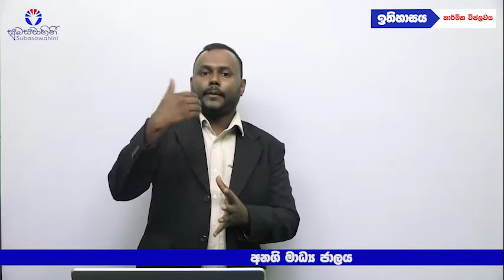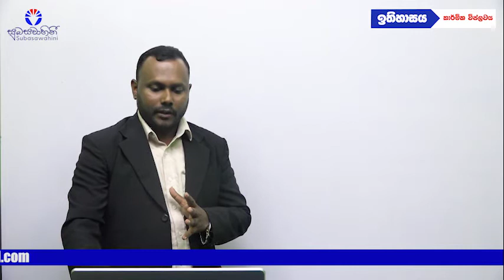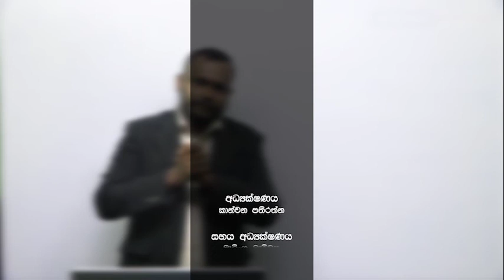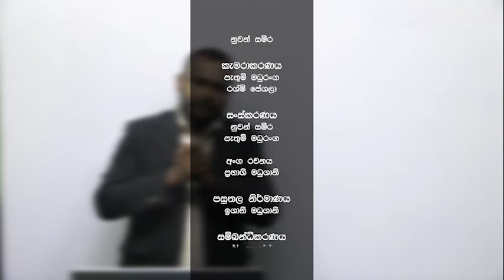ඉතිහාසය - History Grade (O/L) - කාර්මික විප්ලවය - 01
History - O/L
Lecturer: Mr. Srimal Dedigama

✍️ @සුබසවාහිනී - Subasawahini
Sharpen your skills with many FREE educational materials on our channel

ස්තූතියි!
සුබසවාහිනී කාර්ය මණ්ඩලය